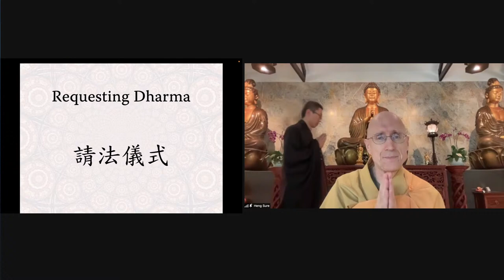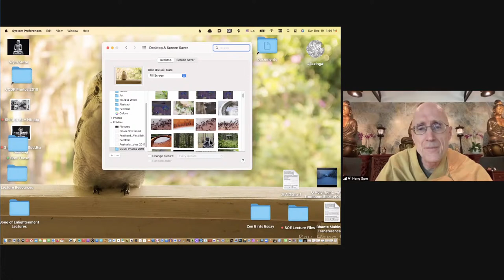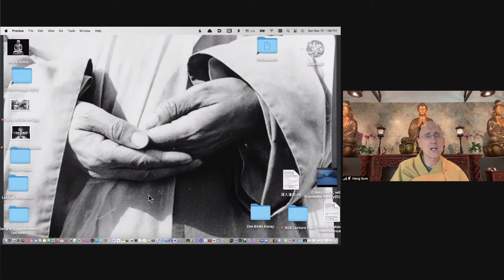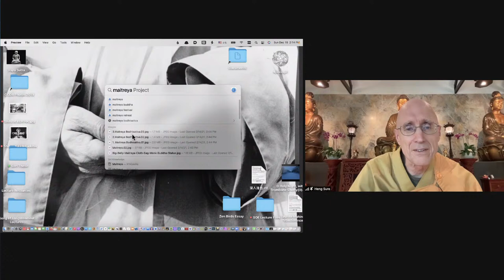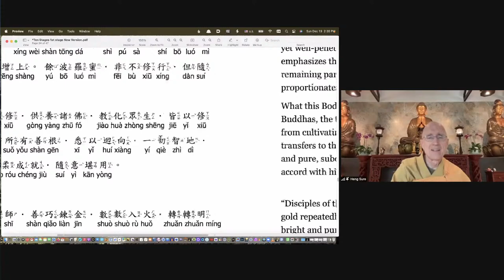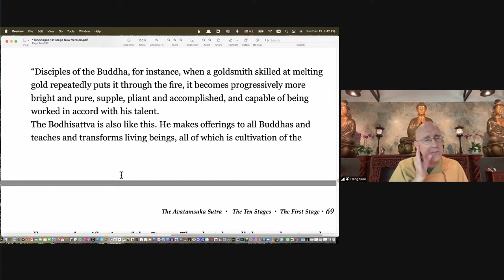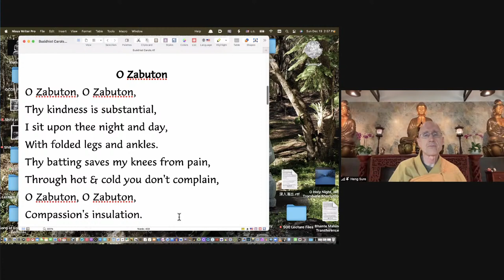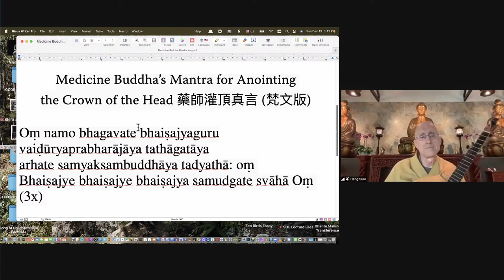Avatamsaka Sutra lecture at Berkeley Buddhist Monastery, (1st ground #17)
Lecture notes with approximate timestamps:
00:00:00 Dharma Request & Verse of Opening the Sutra
00:03:00 Invocation: Homage to the Flower Garland Assembly of Buddhas and Bodhisattvas
00:06:00 Sutra in Chinese: 菩薩住此歡喜地已. 以大願力得見多佛
00:08:00 Sutra in English: When the Bodhisattva has come to dwell on this ground of happiness, by means of the power of great vows, he comes to see many Buddhas
00:11:00 Can we recognize when Buddha shows up? What's the Buddha to you?
00:06:00 Sutra in Chinese: 以大心. 深心. 恭敬尊重. 承事供養
00:10:00 Sutra in English: He worships and reverse them all with a great mind and a profound mind
00:24:00 Create relationship with the source of the wisdom through generosity
00:30:00 VM Hua's story in Gold Mountain Monastery in 1970s 宣公上人在金山寺的故事
00:35:00 VM Hua used Great Compassion Mantra saved his little disciple Guo Fong (the candy girl) 宣公上人以大悲咒救回徒弟果芳
00:39:00 Sutra in Chinese: 菩薩因供養諸佛故得成就眾生法
00:40:00 Sutra in English: the Bodhisattva obtains the dharmas of accomplishing living beings through offerings
00:48:00 Four Ways of Gathering: Generosity, Kind Words, Cooperation, Service 四攝法
00:51:00 Dharma Music: Verse to end the meal 結齋曲
00:59:00 Bodhisattva transfers to the ground of all wisdom, becoming progressively more bright and pure
01:06:00 Sutra in Chinese: 譬如金師. 善巧鍊金. 數數入火. 轉轉明淨.調柔成就. 隨意堪用
01:08:00 Sutra in English: when a goldsmith skilled at melting gold repeatedly puts it through the fire, it becomes progressively more bright and pure, supple
01:13:00 Where do we find Buddha?
01:21:00 Dharma & Music: Buddhist Carols
01:26:00 Studio 60 TV Show: Oh Holy Night (Happy Holiday!)
01:31:00 Berkeley Buddhist Monastery news
01:37:00 Dedication of Merit via Medicine Master's Mantra